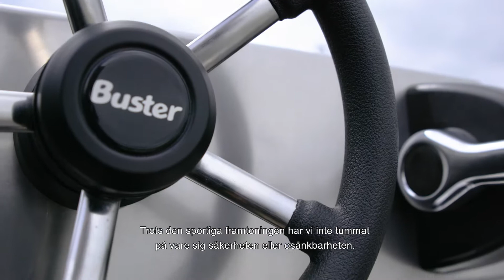Nya Buster Mini Sport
Till säsongen 2018 introducerar vi nya Buster Mini Sport. Den nya modellen är ett praktexempel på det ”lilla båtlivet”; det behöver inte kosta skjortan för att vara roligt. Mini Sport baserar sig på Buster Mini skrovet – nu med styrkonsol. Den tillåtna maxeffekten på 10 hästkrafter lockar fram den sportiga sidan av denna lilla båt.